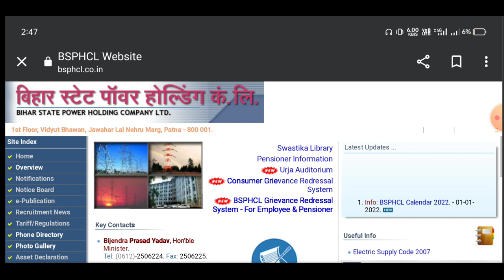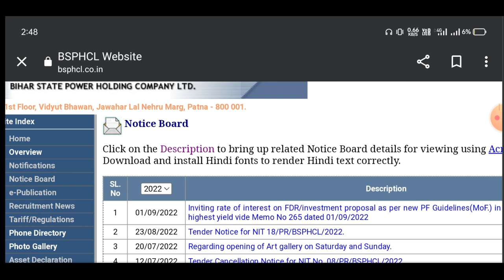BSPHCL Upcoming Recruitment 2022|| बहुत जल्द वैकेंसी आ रही हैं,ITI , Diploma वालें के लिए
If you have passed ITI and searching for a job then you have found the best channel because I'm updating notification of ITI related job vacancies.